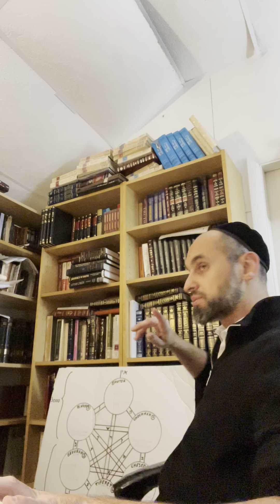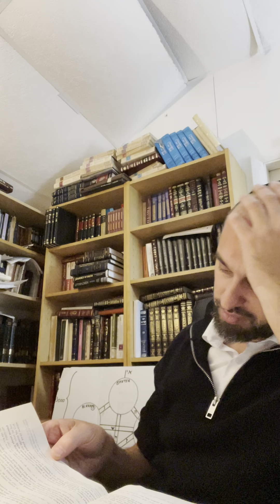Parasha Vayetzei according to the Ari (Zivug)